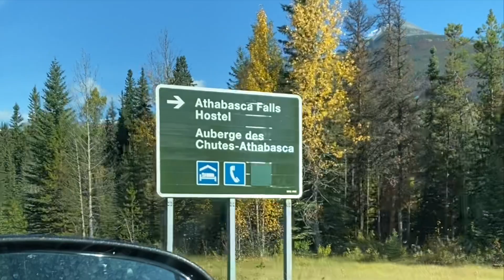Vlog #9: Chasing water falls in Jasper AB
If you guys are planning to go to Jasper AB, make sure to stop by in locations;)
Sunwapta Falls
Athabasca Falls
A lot of magnificent scenery on the road ;3